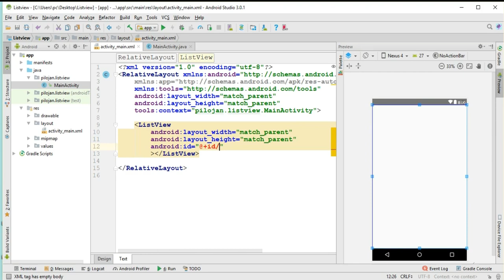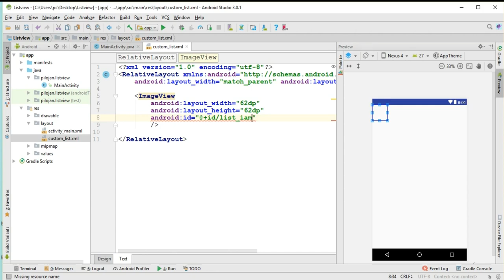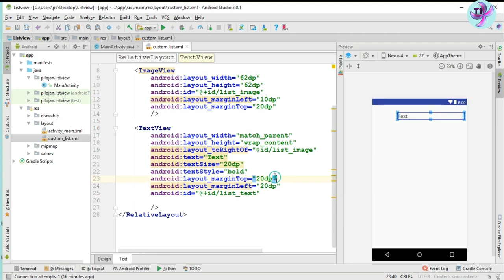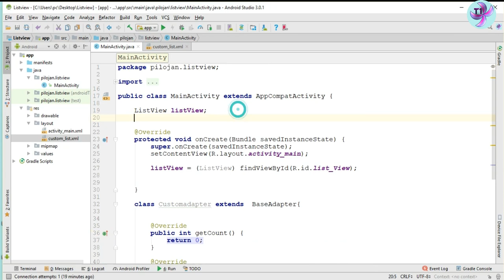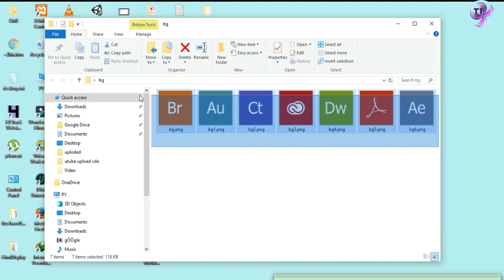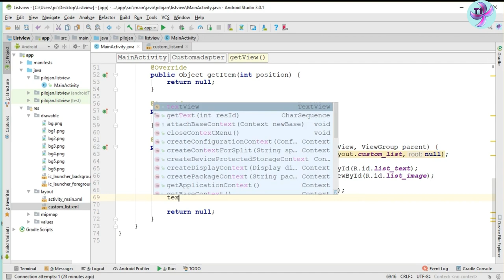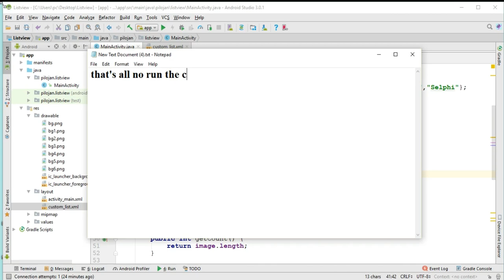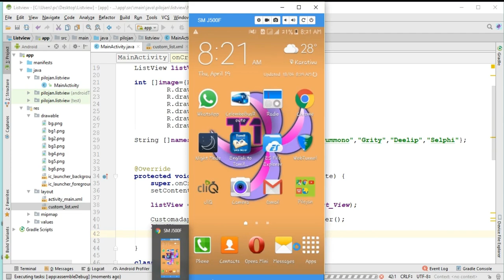Android Cutom Listview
In This Tutorial will learn Android Cutom Listview.
custom listview with image and text in android.